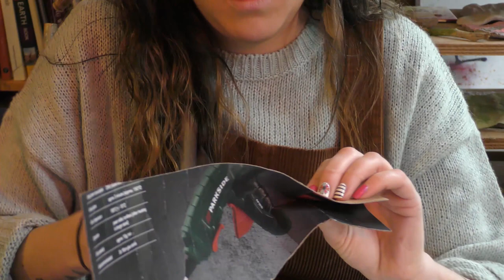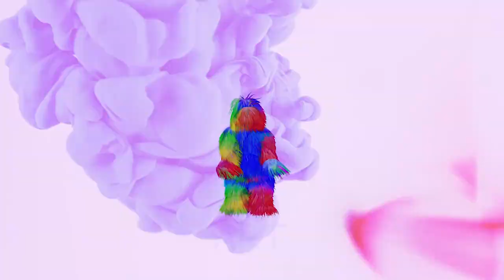Creative Kids Clonakilty Community Arts Centre with Róisín Hanrahan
Art, learn to make a fairy house with Róisín.  Why not send us a picture of your finished house to our facebook page